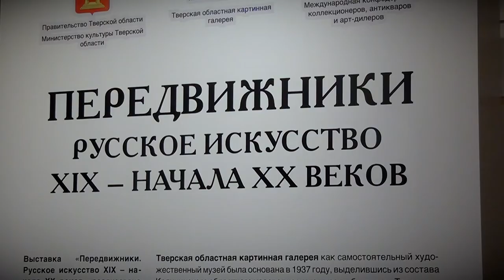В Твери открылась выставка картин «Передвижники. Русское искусство 19 – начала 20 веков»